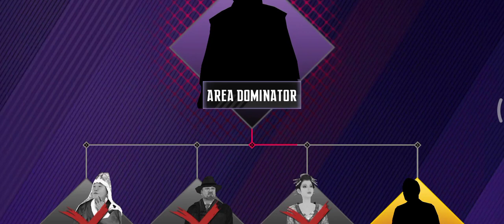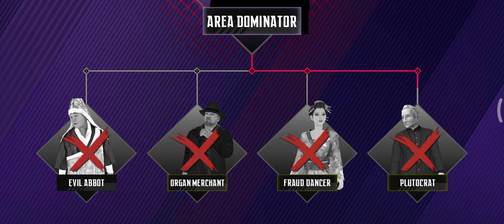21 October 2021